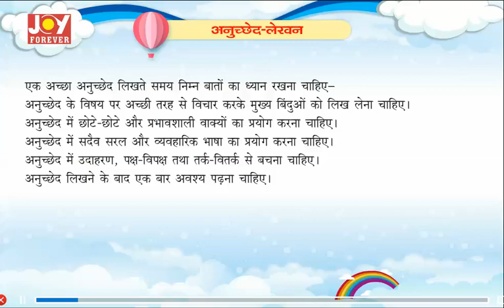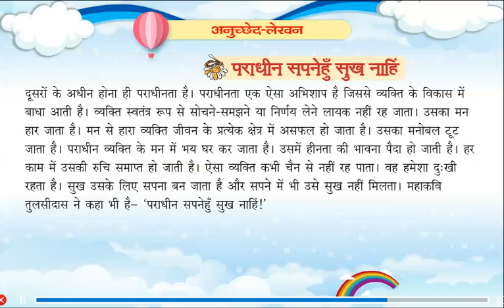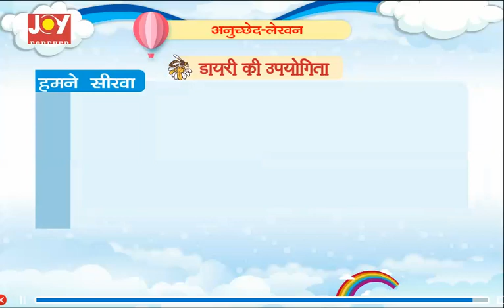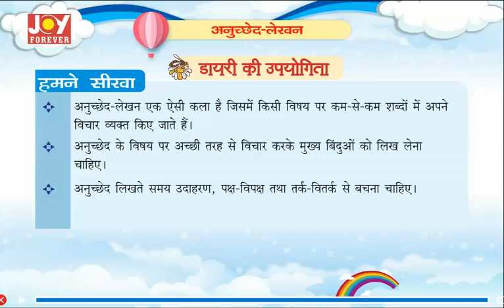Joy Forever Books Vyakaran Class 6 Chapter 22